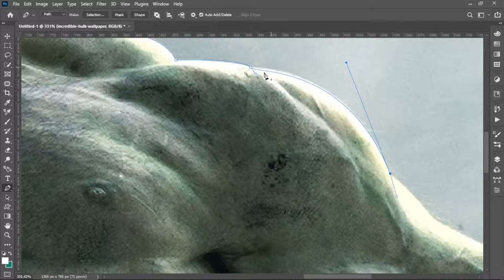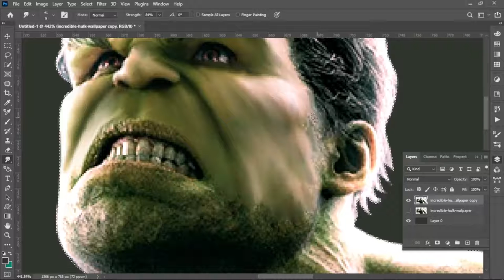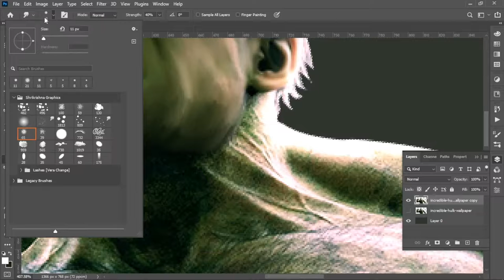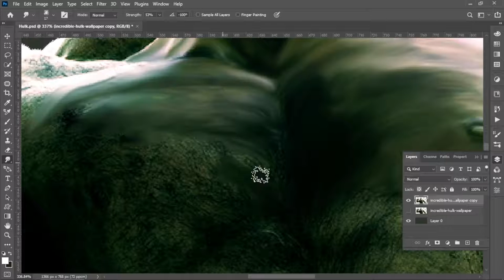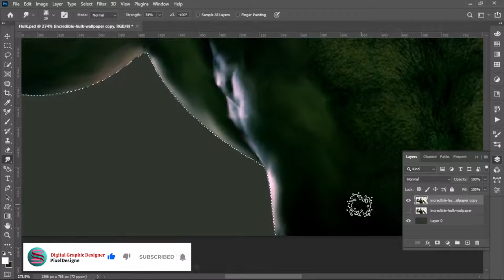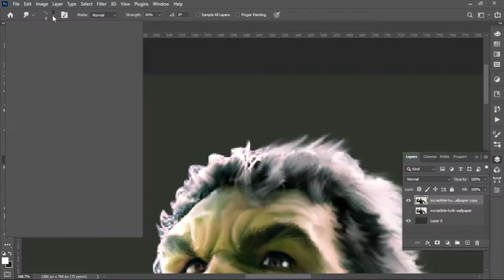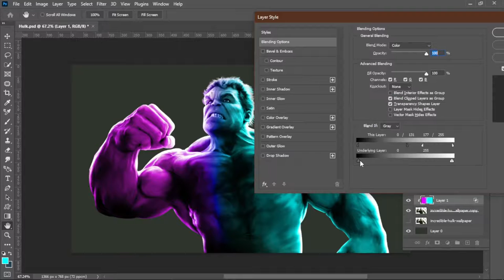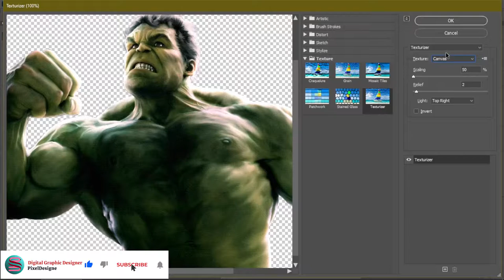The Incredible Hulk Digital Art Portrait Painting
Friends, we are presenting today the Digital Art Portrait Painting of The Incredible Hulk created by Shrikrishna Graphics, Amravati. This Digital Painting is created in Abobe Photoshop.

If you like this Video then please like, share, and subscribe to our Chanel, and do not forget to hit the bell icon so that you will not miss any of our upcoming videos or tutorials.